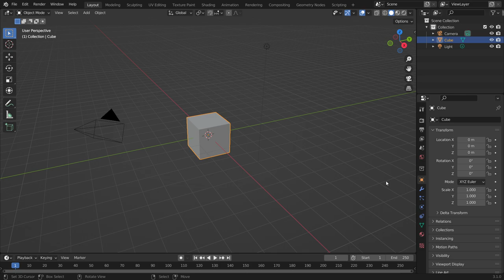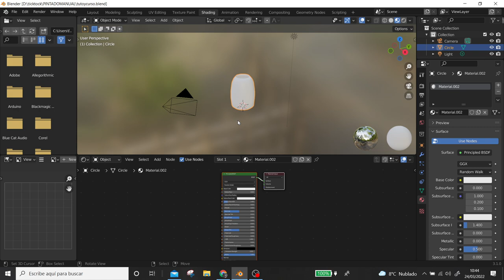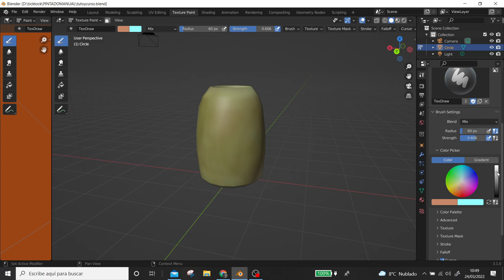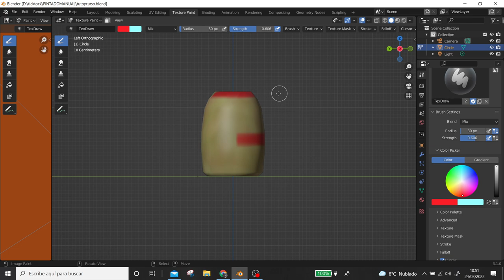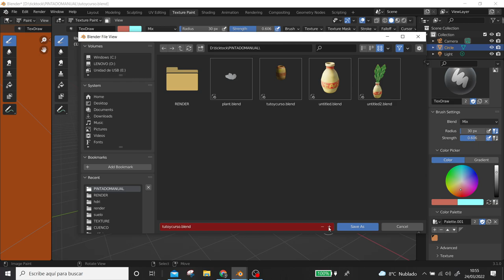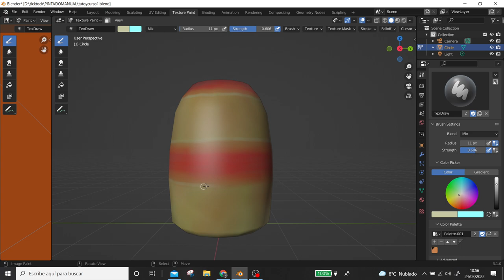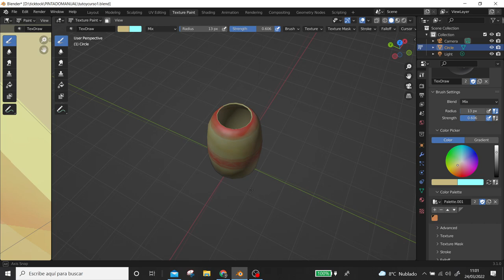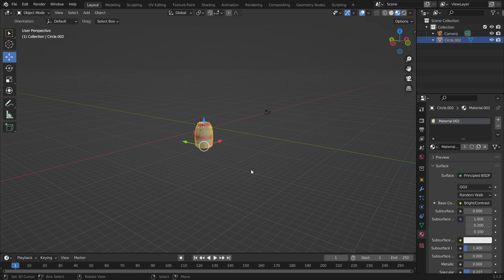Blender pintado digital para principiantes "making an asset for video games"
🟢 Fabricamos un asset para videojuegos, lo pintamos con blender y estará listo para vender en cualquier plataforma.

Si estas empezando con blender y quieres aprender de manera correcta.

Si quieres seguir aprendiendo con blender modelado.

Si quieres comprar una tableta digital para dibujar, pintar y esculpir.